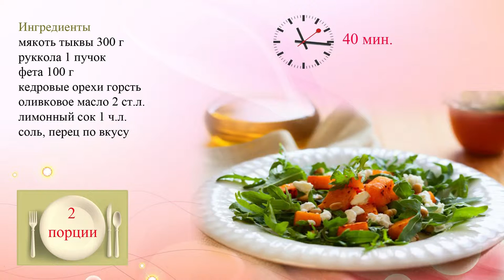Салат из запеченной тыквы с фетой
Готовим простой салат из тыквы, рукколы, феты и кедровых орехов.